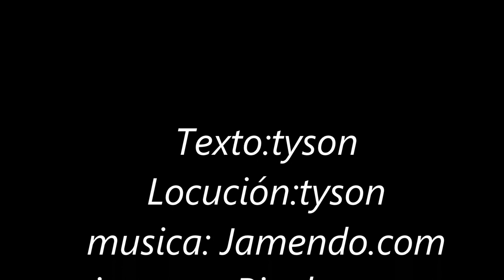ND 19 ME16 Imagine per Tyson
Relat digital creat per Tyson de CFA Pau Casal (CP Mas d'Enric) com a participació en la iniciativa "Per Nadal, un conte i una postal". Projecte DigiTale.